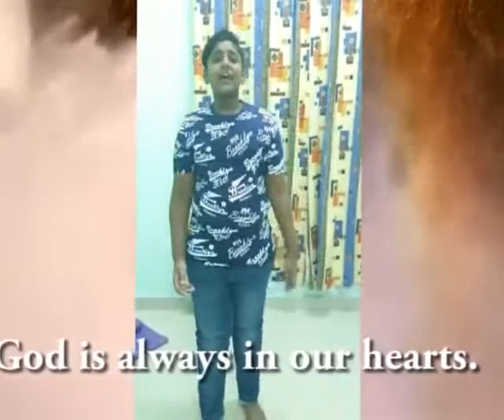Lock down activity by Hindi Dept.